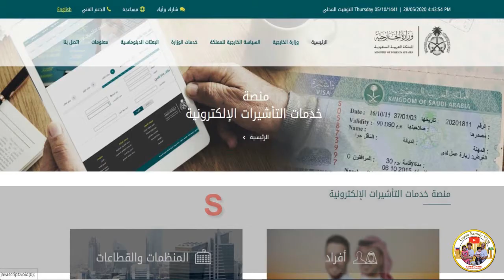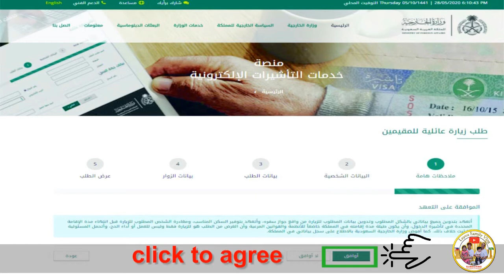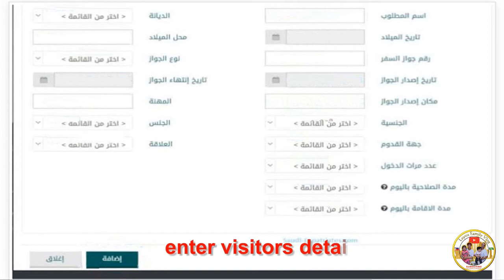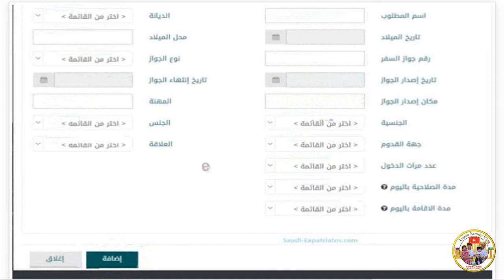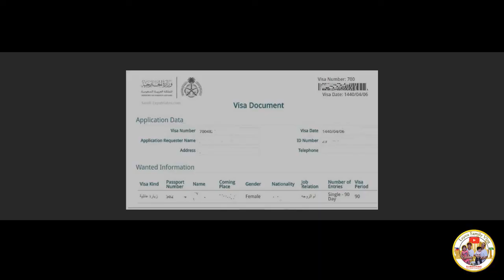how to apply a family visit visa in KSA